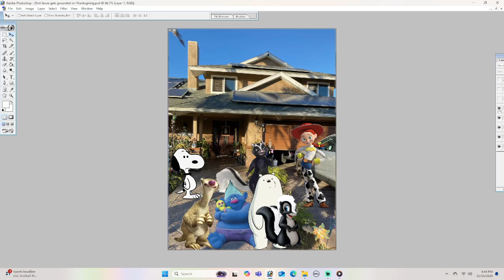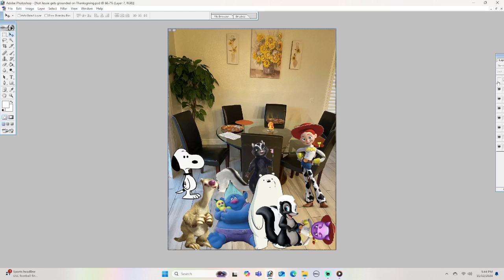Not Jessie gets grounded on Thanksgiving